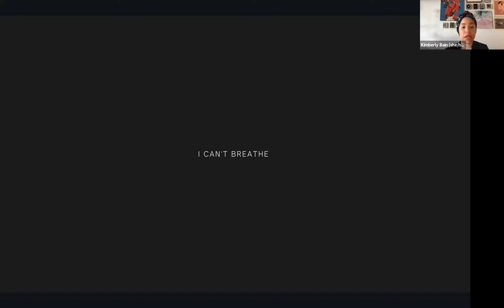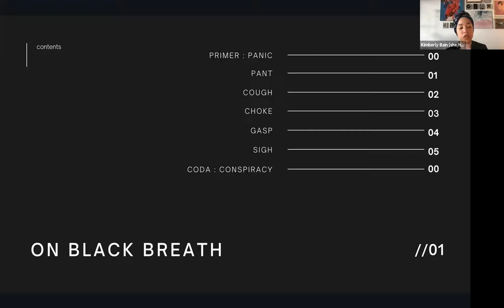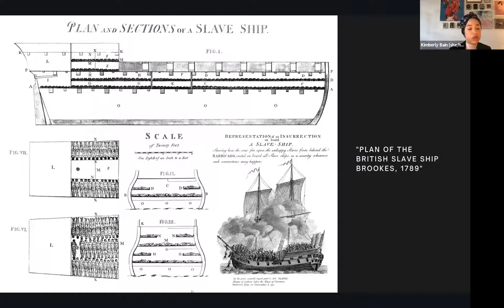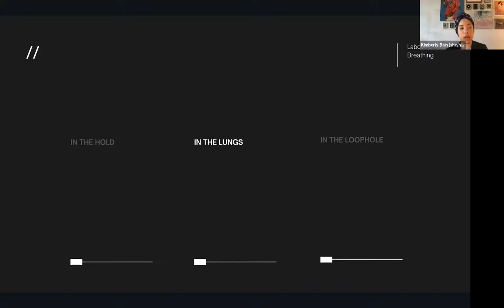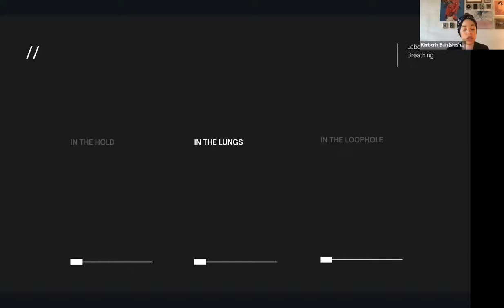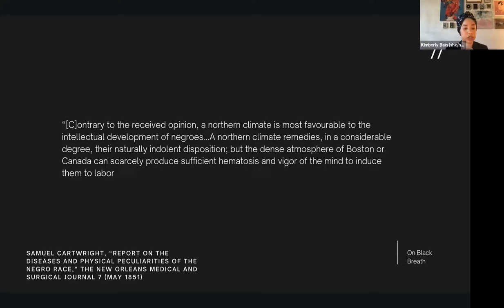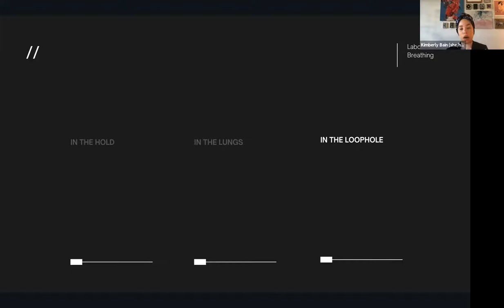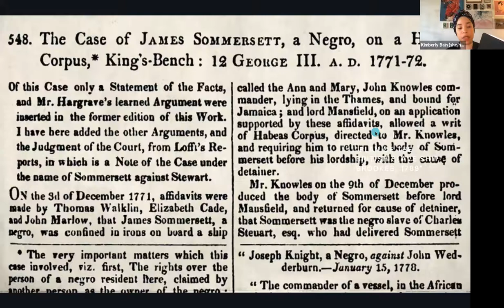On Black Breath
Kimberly Bain, an assistant professor of English language and literatures at the University of British Columbia, presented “On Black Breath” via Zoom.

Bain located breathing within the histories, theories and philosophies of Blackness and anti-Black racial capitalism in the United States. She discussed how we can attend to the ways breathlessness has been a defining factor of Blackness, not just in moments of spectacular death, but in the everyday lived experience of Black people. And how we can do so without reducing the lives of George Floyd, Eric Garner and the many named and unnamed Black persons to their moment of death as they gasped “I Can’t Breathe.”